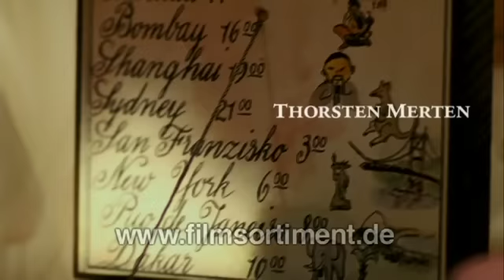Spielfilm: VOM ATMEN UNTER WASSER (DVD / Vorschau)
"Vom Atmen unter Wasser" erzählt die Geschichte des Medizinstudenten Simon Bergmann (Adrian Topol) und seinen Eltern Anne (Andrea Sawatzki) und Jo (Thorsten Merten), deren sechzehnjährige Tochter vor einem Jahr ermordet wurde. Nach einem Selbstmordversuch von Anne bittet Jo seinen Sohn, das Studium zu unterbrechen und wieder zu Hause einzuziehen, um Anne Halt zu geben. Simon, der stets darunter litt, dass seine Schwester ihm vorgezogen wurde, fällt es schwer, diese Aufgabe zu übernehmen. Trotzdem lässt er sich überreden. Wieder daheim erlebt er, wie verschieden seine Eltern mit der Trauer umgehen und wie weit sie sich dabei voneinander entfernt haben. Statt weiter passiv zu bleiben, sucht er nach Wegen, seine tief in ihren Schmerz eingekapselte Mutter zu erreichen und sich für den Zusammenhalt der Familie einzusetzen.

Zusatzbeschreibung:
Der 21jährige Simon unterbricht nach dem Selbstmordversuch seiner Mutter sein Studium und zieht auf Bitten seines Vaters wieder zu Hause ein. Zurück in seinem Elternhaus muss Simon erkennen, dass sich seine Familie gänzlich aufzulösen droht. Denn seit der Ermordung seiner kleinen Schwester haben sich Simons Eltern in ihrer einsamen Trauer bereits weit voneinander entfernt. Doch Simon beginnt, um den Zusammenhalt seiner Familie zu kämpfen.